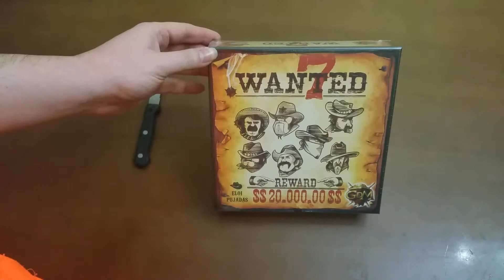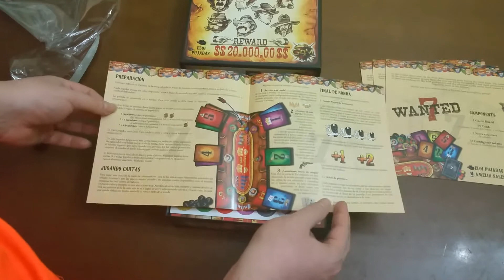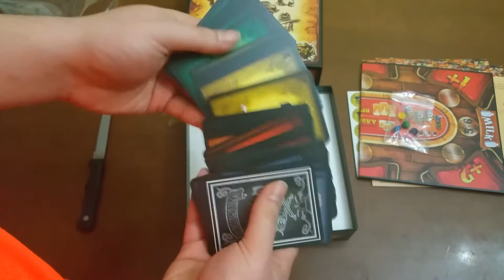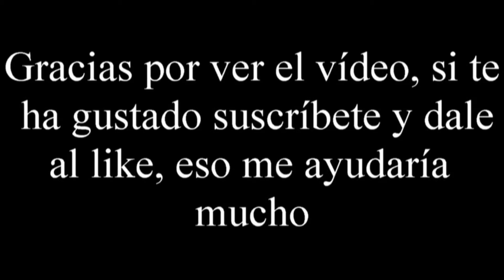Wanted 7 - Unboxing - El club del dado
Si quieres tener un DESCUENTO en tu compra, utiliza el código cupón CLUBDADO y obtendrás un descuento exclusivo por ser nuestro seguidor.